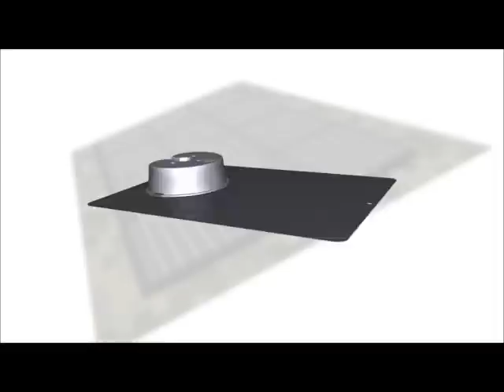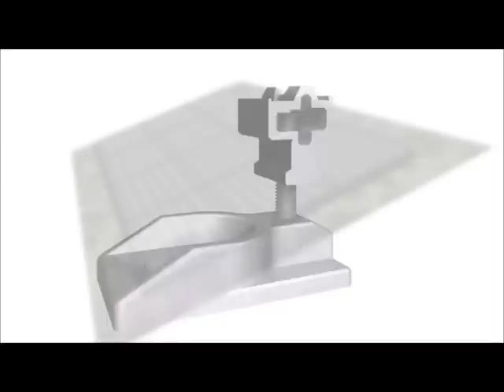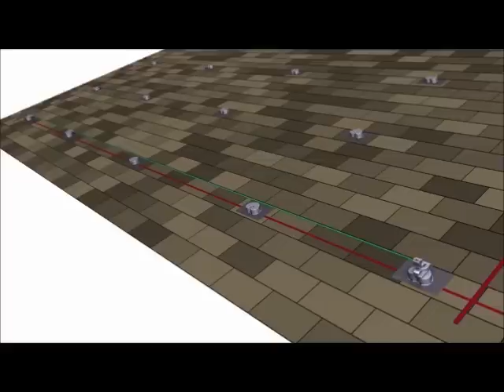Zep Solar ZS Comp Overview | RENVU.com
RENVU.com - Solar Equipment Distribution

ZS Comp - For Composition Shingle Roofs
ZS CompTM offers the fastest and least expensive way to install PV arrays for composition roof applications. It's designed to interoperate with a growing list of Zep Compatible PV modules that incorporate the patented Zep Groove frame specification. Utilizing quarter-turn, rock-in, and drop-in connections, ZS Comp eliminates the need for rails and separate grounding hardware while offering a superior aesthetic approach.

ZS Tile - For Tile Roofs
ZS Tile™ offers the fastest and least expensive way to install PV arrays for tile roof applications. It's designed to interoperate with a growing list of Zep Compatible PV modules that incorporate the patented Zep Groove frame specification. With a series of drop-in, rock-in, and quarter-turn connections, ZS Tile installs without the use of lengthy rails and separate grounding hardware and is universally adaptable to third-party roof attachment solutions such as tile-hooks, hanger bolts, and flashed standoffs.

ZS Trap - For Trapezoidal Metal Roofs
ZS Trap™ offers the fastest and least expensive way to install PV arrays for trapezoidal metal roof applications. It's designed to interoperate with a growing list of Zep Compatible PV modules that incorporate the patented Zep Groove frame specification. Utilizing quarter-turn, rock-in, and drop-in connections, ZS Trap eliminates the need for rails and separate grounding hardware while offering a superior aesthetic approach.

ZS Wave - For Corrugated Metal Roofs
ZS Wave™ offers the fastest and least expensive way to install PV arrays for baten-mounted corrugated metal roof applications. It's designed to interoperate with a growing list of Zep Compatible PV modules that incorporate the patented Zep Groove frame specification. Utilizing quarter-turn, rock-in, and drop-in connections, ZS Wave eliminates the need for rails and separate grounding hardware while offering a superior aesthetic approach.

*ZS Wave is intended for roof structures constructed with east-west framing members.

ZS Seam - For Standing Seam Metal Roofs
ZS Seam™ offers the fastest and least expensive way to install PV arrays for standing seam metal roof applications. It's designed to interoperate with a growing list of Zep Compatible PV modules that contain the patented Zep Groove frame specification. Utilizing quarter-turn, rock-in, and drop-in connections, ZS Seam eliminates the need for rails and separate grounding hardware while offering a superior aesthetic approach.

MISSION

At Zep Solar, our mission is to advance the proliferation of solar energy through cleverly designed products that optimize the efficiency of resources such as time, money, materials, space, and energy while providing our customers with quality products and services. We're here to make the jobs of solar installers easier, safer, and more profitable - and, in so doing, to provide a major reduction in the cost of solar. Our company is also deeply committed to the well being of our employees, our communities, and the world. We believe that a world powered by the sun is achievable in our lifetime, and we're committed to making it happen.

HISTORY

In the late 1990's, photovoltaic systems engineer Jack West, inspired with the possibilities for improving PV installation systems, began experimenting with new methods and hardware to decrease materials, labor, and costs while increasing function, acceptance, and aesthetics. After co-founding High Sun Engineering with Christina Manansala in 2000, West spent the next 9 years designing PV systems and perfecting and patenting his solar mounting inventions.

In 2004, West began assembling a team of PV industry veterans, visionary Silicon Valley product engineers, and angel investors - all focused on the goal of developing and commercializing a whole new approach to PV structure. At the core, this approach is based on a singular vision: solar panel frames rapidly interlocked with specialized couplings to form a solidly grounded, rigid structural grid. In 2009, West and Manansala, along with seasoned PV contractor, Daniel Flanigan, co-founded Zep Solar, Inc. to bring this revolutionary mounting system to market. After 5 years of intensive designing, building, and testing, the realization of this vision, Zep Solar, was launched in the US.